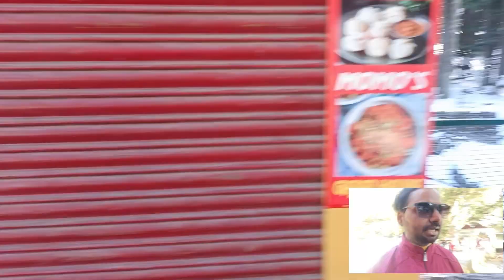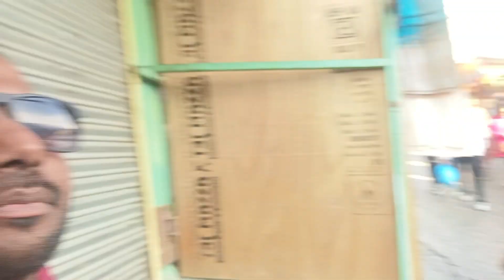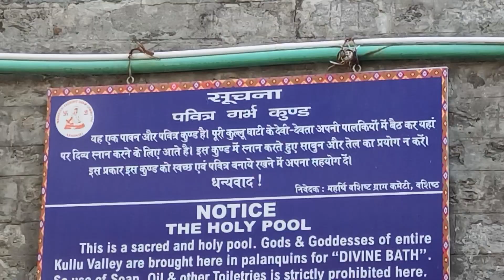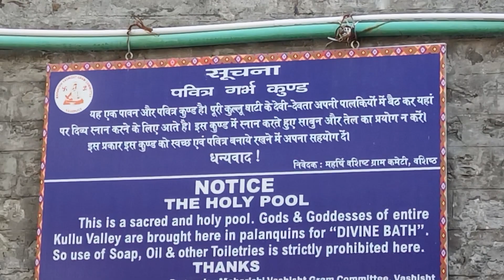vloggervalley vlog28 part-6 journeydelhitomanali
Official Instagram id Pls Follow us for more updates !
Official Instagram id Pls Follow us for more updates ! Hello Guys, So it's our vlog #28 part-6 in which we went for a manali trip And Seriously I HAD Great Time! Subscribe our channel 🔥🔥 Copyright Disclaimer Under Section 107 of the Copyright Act 1976, allowance is made for "fair use" for purposes such as criticism, comment, news reporting, teaching, scholarship, and research.